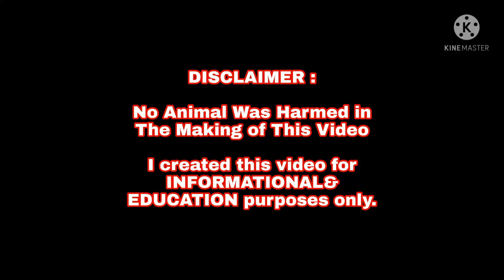Bitaw Nangingitim?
pag bitaw Nangingitim